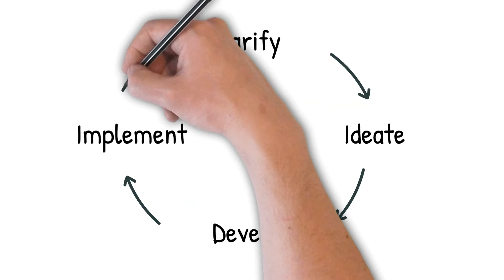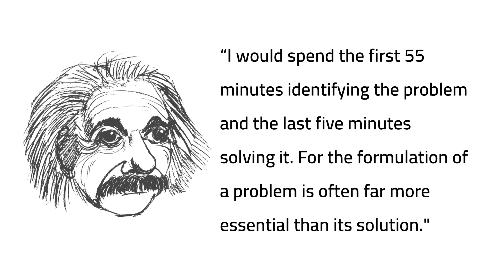What does Clarify means in Creative Problem Solving?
We face multiple challenges and problems in our lives which can be solved simply by applying the Creative Problem Solving process. The first and foremost step of this process is to clarify your problem. Often times, we are unsure of what our challenge or problem is that we are trying to solve. Spend a good amount of time in clarifying the problem before starting to generate ideas to solve it.

This video goes over what does it mean to clarify a problem and how important this is in the Creative Problem Solving process.